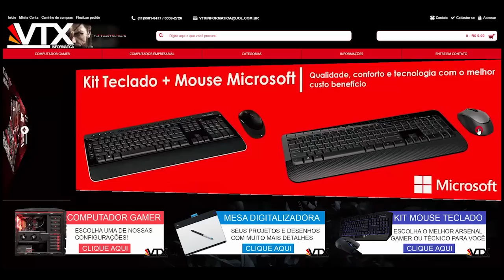GTA V PC: MOD VW Gol GL 1.8